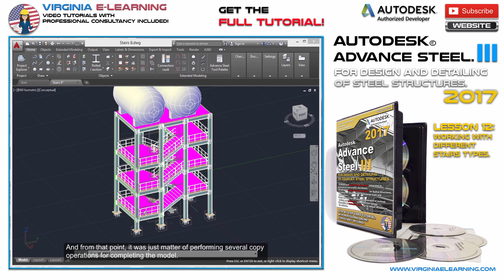Advance Steel 2017 │ Tutorial │ Spiral Stairs │ Lesson 12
Stairs Designing, Detailing and Documenting.

Complete your mastery of Advance Steel 2017 with our Advanced Tutorial. For Designing, Detailing and Documenting of Complex Steel Structures, Stairways and Spatial Structures.

Our Objectives for this course are:

3D Modeling of Spatial Steel Structures integrated by commercial steel profiles (Hot-Rolled).
Designing of complex steel connections for spatial structures, including their analysis under given design loads and combinations.
Applying AutoCAD as our design basis for Advance Steel, thus complementing the automatic tools for creation and edition of connections.
Automatic Generation of Detail Drawings for stairs and spatial structures.
Master the tools for the automatic generation of inclined, vertical, and spiral stairs with protection railings.
Generation of customized stairs; not by default included in the software.
Automatic generation of detail drawings for stairs, treads, connections and railings.
Professional Online Support for the development of you projects. ($500.0 USD worth).